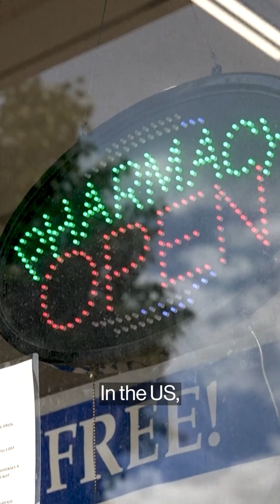Why is everyone getting sick all the time?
Everyone, everywhere, really is sick more often than before Covid-19. It's not your imagination: At least 13 communicable diseases are surging past pre-pandemic levels and researchers are still trying to figure out exactly why this is happening.